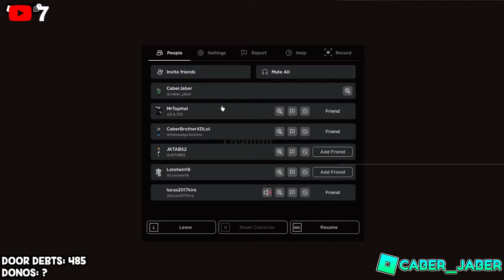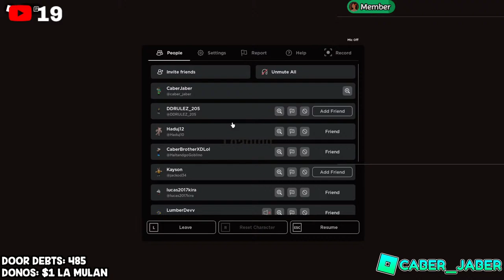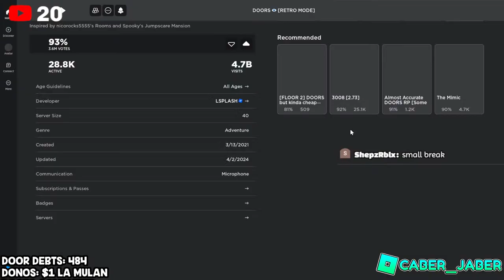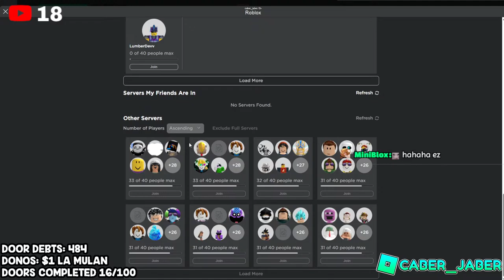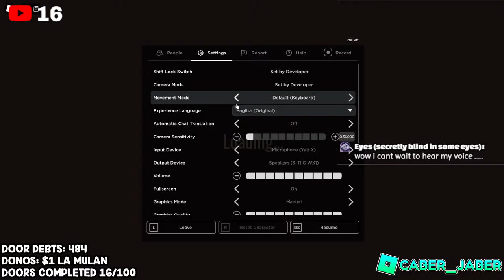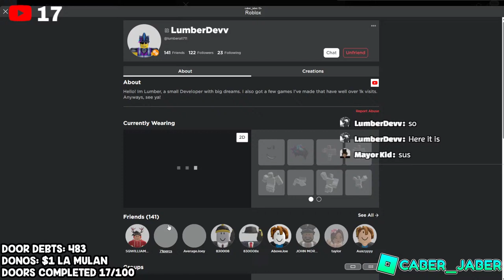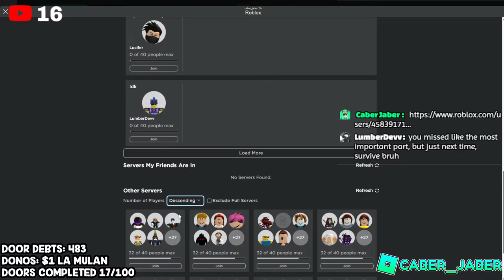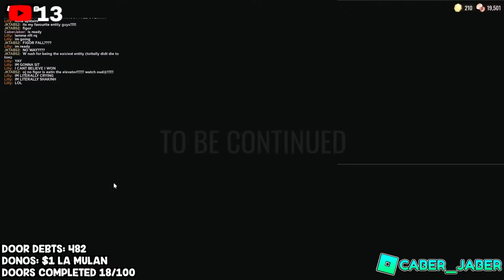[🔴LIVE] Beating Doors 100 Times.. PART #5 🚪👁️ (18/100)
not even halfway there 💀🙏
💵For every 100 Robux I am donated, I will beat DOORS once!💵
(If you want to use any clips on my stream, feel free to do so! All I ask is that you give me credit in the description :)